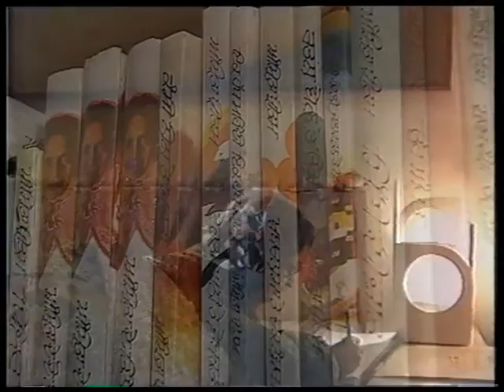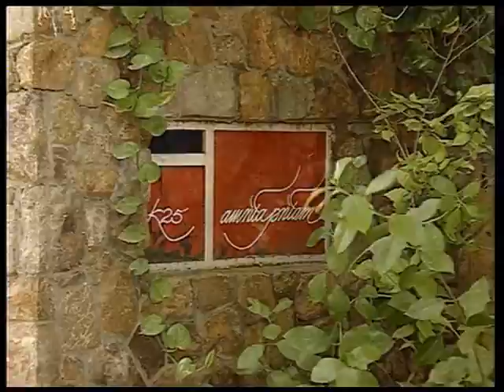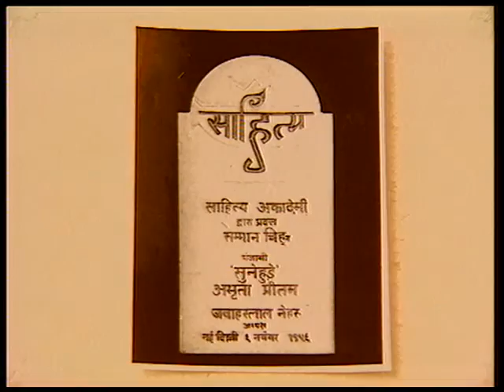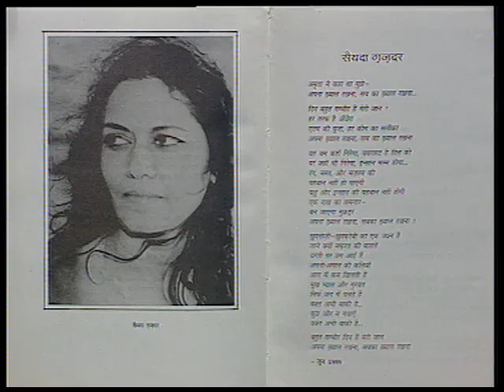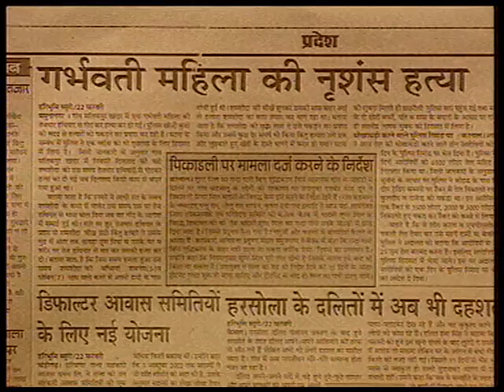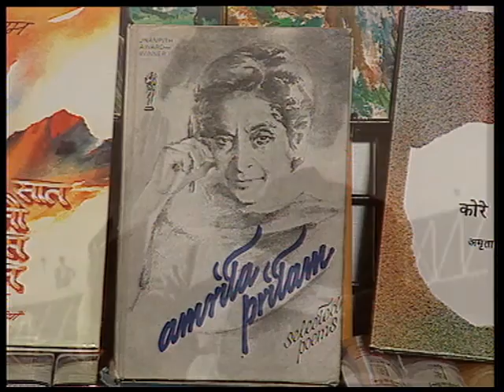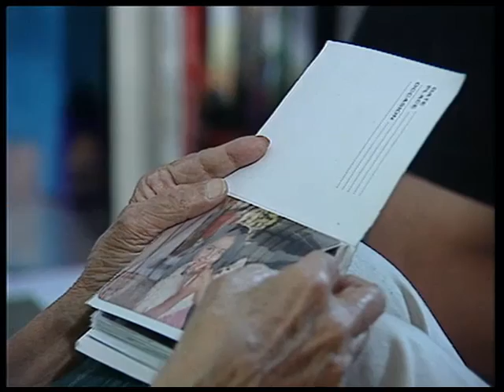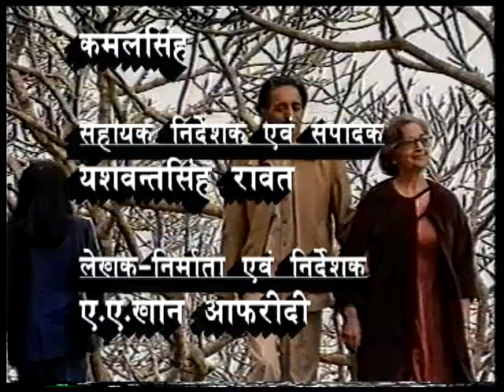JINDGI EK KAVITA AMREETA PREETAM